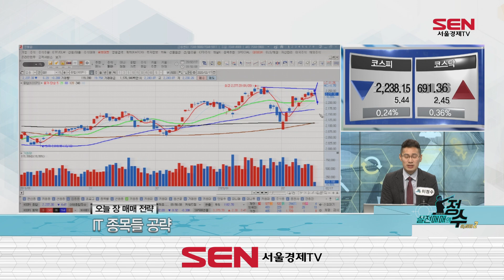아직 단기 상승 흐름 유효하다 / 200217 주식 시황 분석